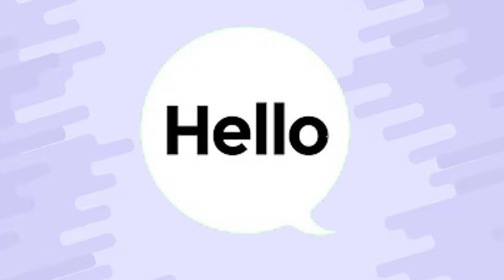விடாமுயற்சி படப்பிடிப்பே இன்னும் முடியல!அதற்குள் பல கோடிகளுக்கு விலைபோன சம்பவம் | VIDA MUYARCHI!